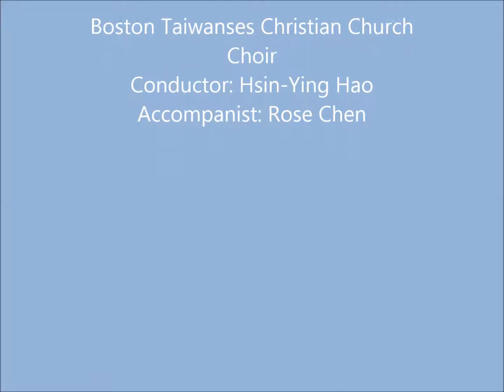台灣民謠 雨夜花 Boston Taiwanese Christian Church presents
This is from church's 30 anniversary collection. It is accompanied with lyrics for your enjoyment.